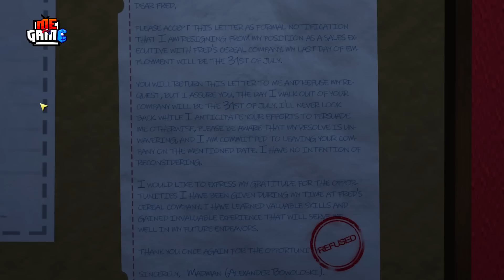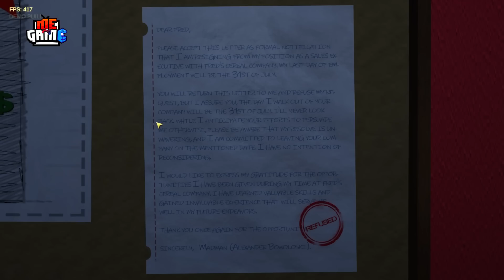PTG: Fred's Cereal Company - Bí Ẩn Nhà Máy Rainbow Friends | meGAME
Hôm nay meGAME sẽ đem đến cho anh em một tựa game mà tôi tin rằng sẽ nổi đình nổi đám không thua kém Rainbow Friends. Đó chính là Fred's Cereal Company, hay dịch ra tiếng việt là công ty ngũ cốc của Fred. Vậy thì cái công ty ngũ cốc này có bí ẩn gì ghê gớm đang chờ đợi chúng ta đây?